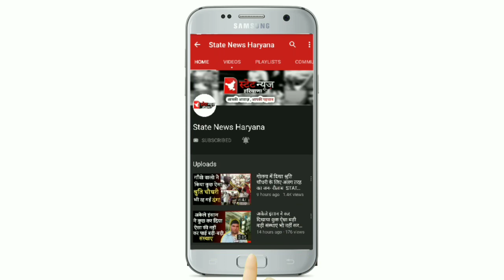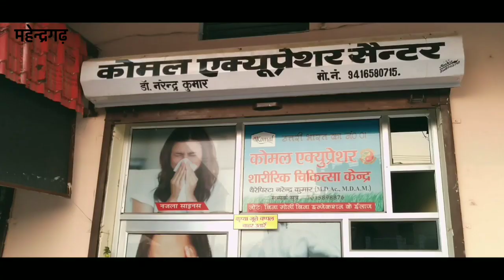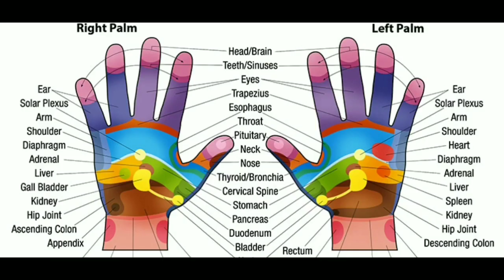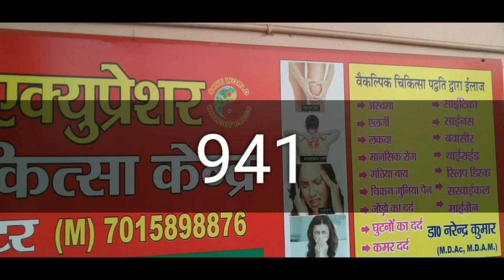क्या ये है महेंद्रगढ़ की राजनीति में कलह का कारण, देखिये STATE NEWS HARYANA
क्या ये है महेंद्रगढ़ की राजनीति में कलह का कारण, देखिये

Our whatsapp group link : Follow this link to join my WhatsApp group:
Mahendergarh viral video,
Mahendergarh politics,
Ram bilas sharma ,
Rao dan singh,
Ramesh paldi,
Ajay sighdiya,
Swati yadav,
Bjp,
Election,
Politics,